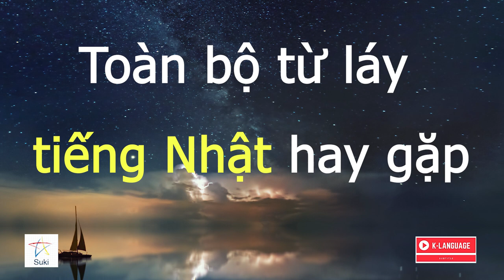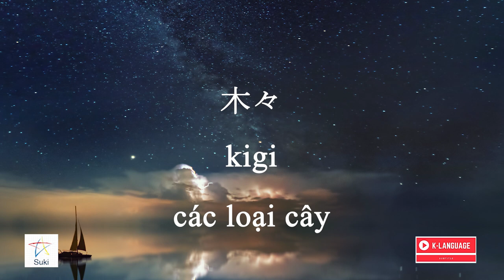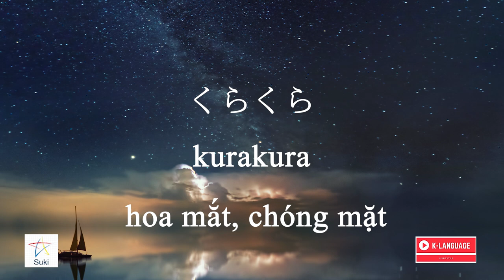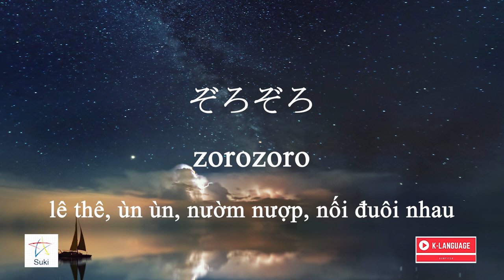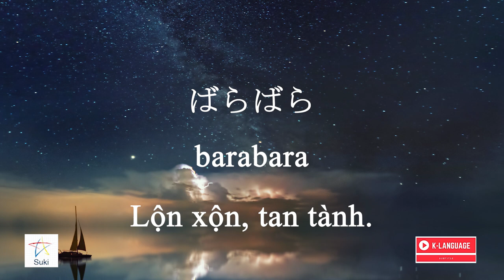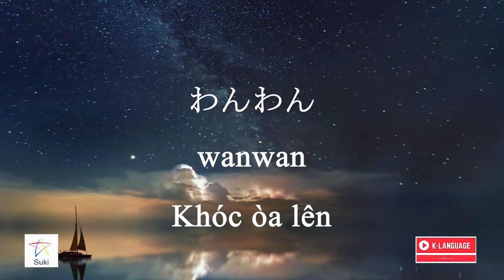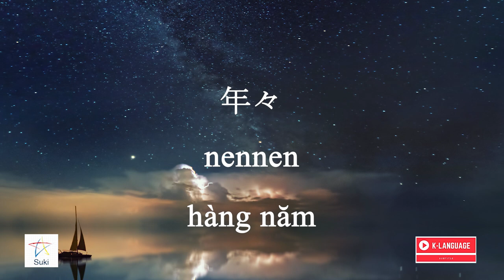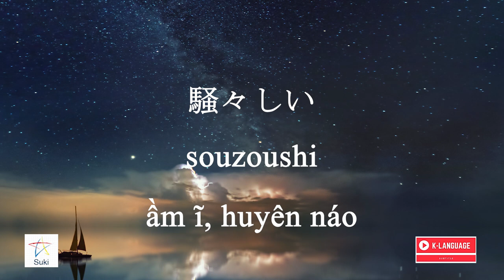Toàn bộ từ láy tiếng Nhật hay gặp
Trọn gói khóa học nghe từ vựng, ngữ pháp, hội thoại từ N5 tới N3 chỉ 299.000đ, đăng ký qua zalo 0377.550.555, file nghe sẽ được gửi qua mail.